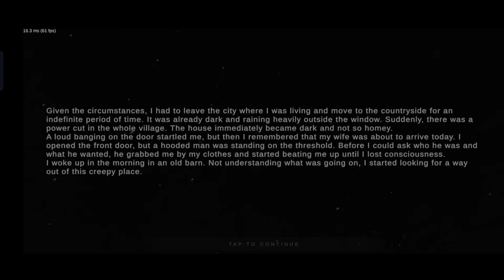Metel horror escape|Beginning of the scary story|full gameplay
Can you escape from the hands of a maniac?

Metel is a new puzzle game with horror elements. You have to visit the role of the victim of a maniac. Escape and learn the story of each hero in the game.
Be careful trying to find your way out. The maniac should not notice the escape attempt.